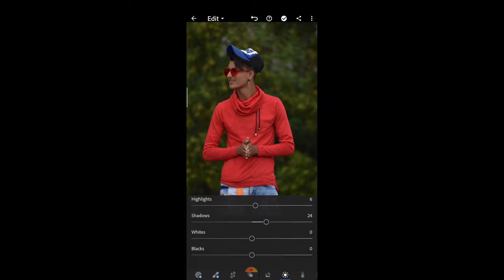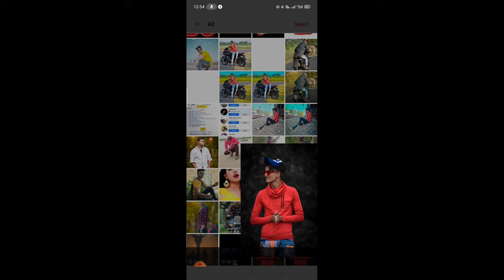Roni_Munsi Black_Edit_Lightroom_Edit 🥰My_Fast_Edit_Video🙈 🙏So_Please_Sapport_Karo❤️ subscribe Kado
Balck Edit Only Lightroom Edit
please Sob Sapport Karo